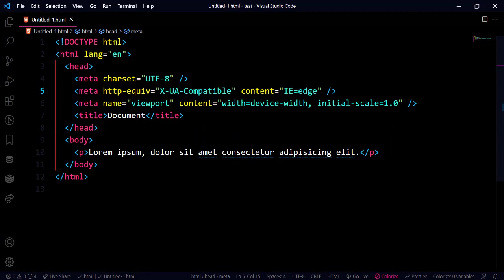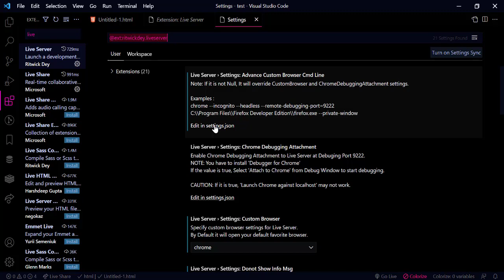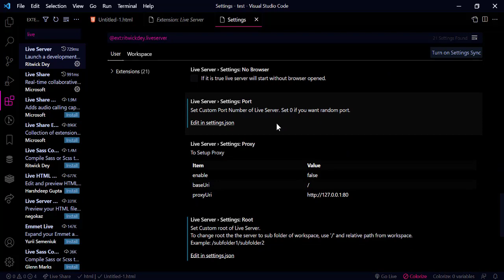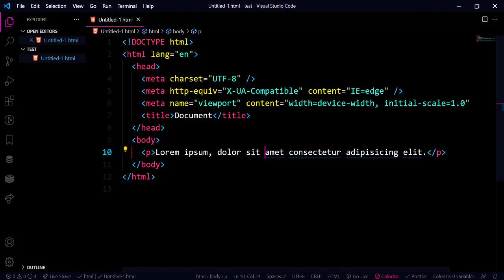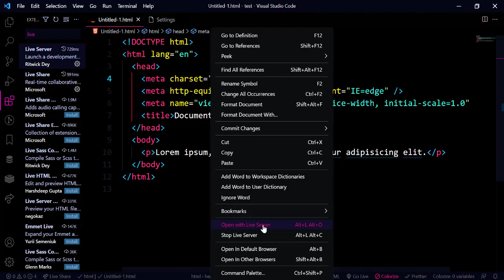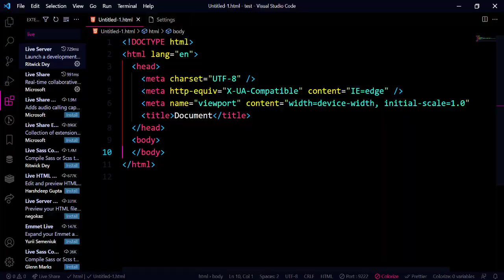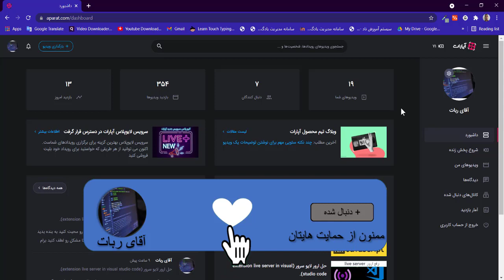رفع ارور لایو سرور قسمت 2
توی این ویدئو ما به مشکل اجرا نشدن و ارور لایو سرور در ویژوال استادیو می پردازیم .
حتمی نظرتون رو بگید.
کد های فایل settings.json